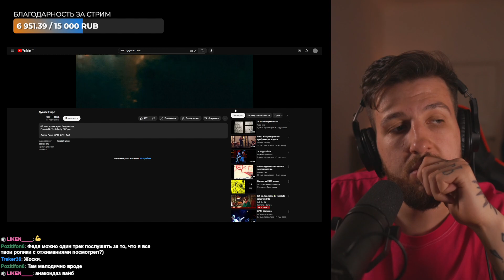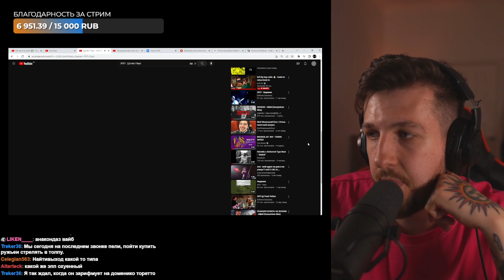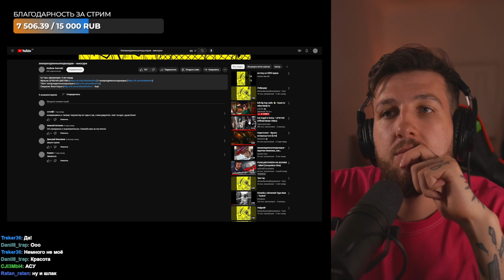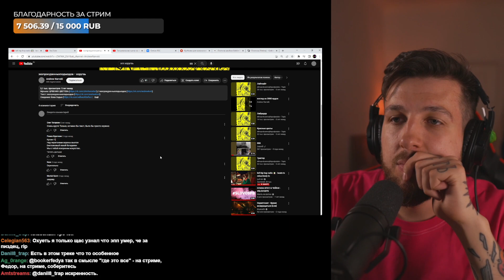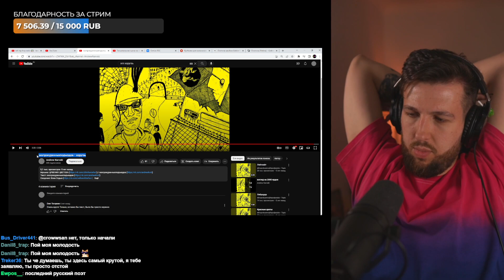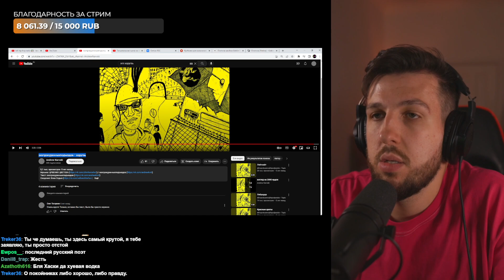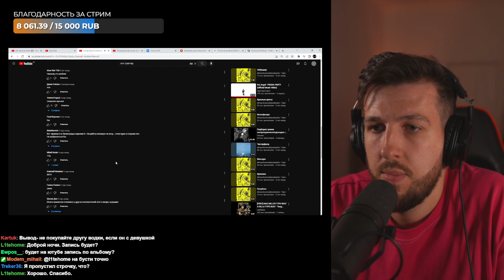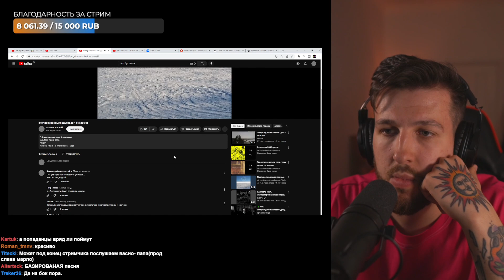Букер слушает эхопрокуренныхподъездов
Тут Booker слушает ЭХО проукренных подьехдов